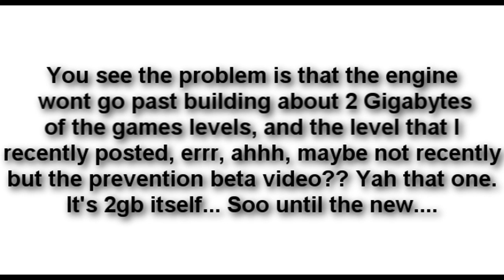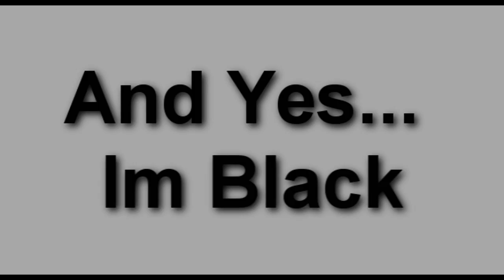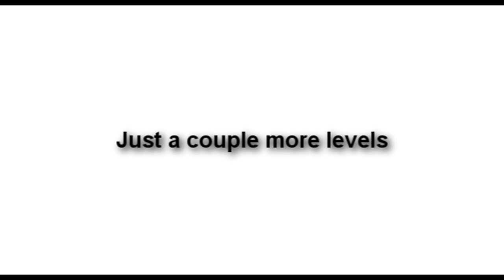Prevention Progress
Some Disappionting news.